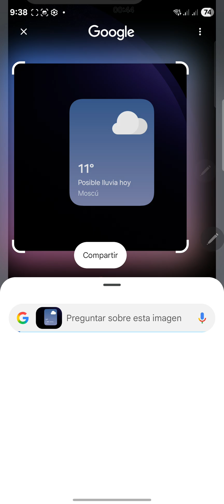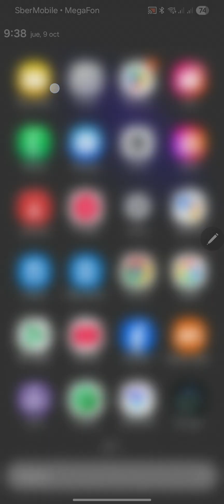ONE UI 7 FOR GALAXY NOTE 10 LITE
4 de octubre salio una ROM llamada "ExtremeROM" que brinda Android 15 con One UI 7.0 Para un dispositivo medio olvidado por todos, Samsung Galaxy Note 10Lite. Tiene soporte completo de Galaxy AI, y detecta perfectamente la region y provedor. Pero tambien tiene cosas malas, por ejemplo no funciona el NFC dado que el chip no es compatible, y las Air Actions del S-PEN se perdieron. (Sumar que las custom roms ahora no cuentan con el certificado de Play Protect, por lo que algunas Apps quiza no funcionen como deberian). ES una muy buena rom si quieres probar la nueva Galaxy AI con una fluidez y rendimiento mas que bueno, pero nose si recomendarla para uso diario.